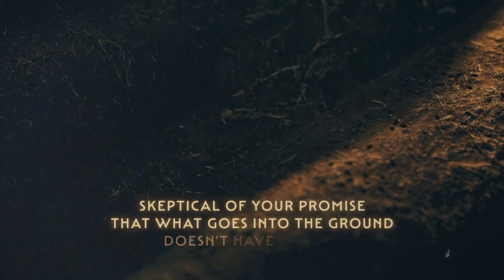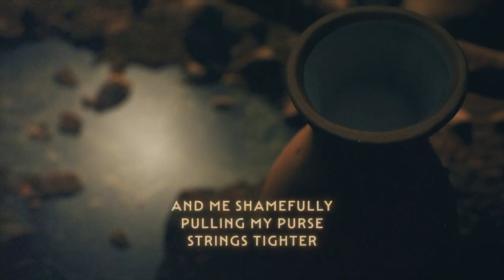Excess Week 4